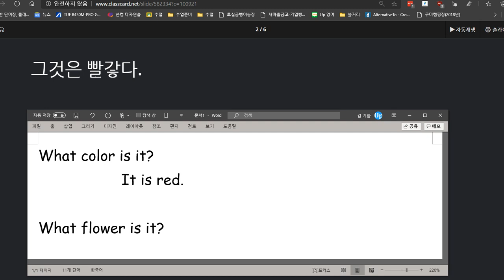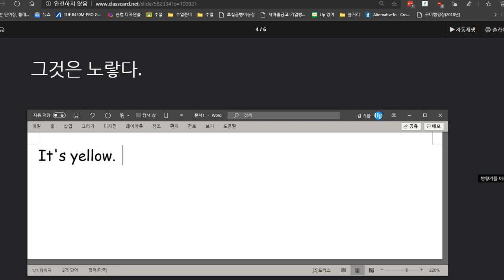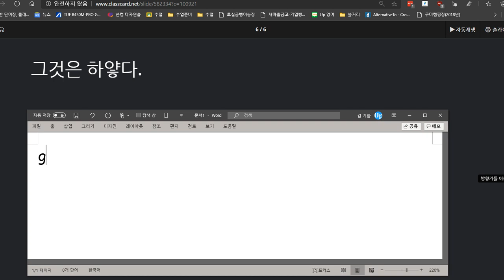이채빈 2020 08 12 칭찬